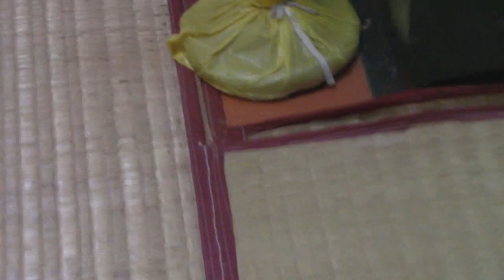Anandashram Kanhangad - Om Sri Ram Jai Ram Jai Jai Ram